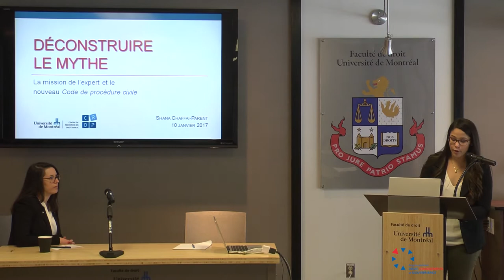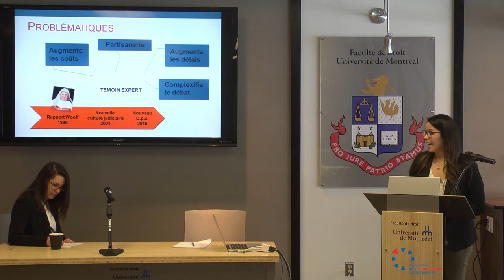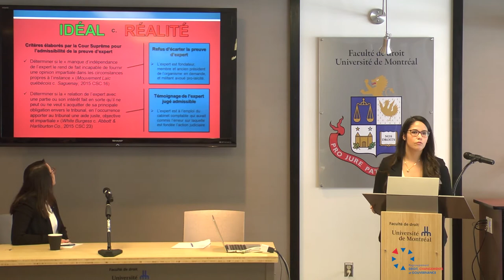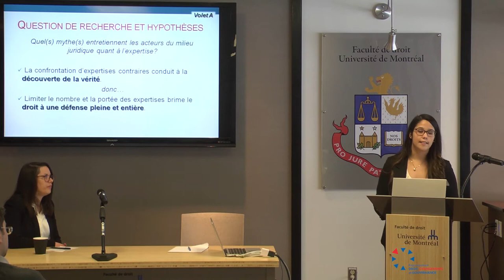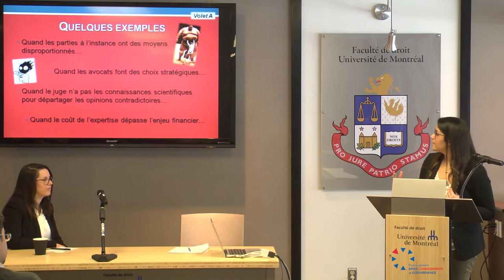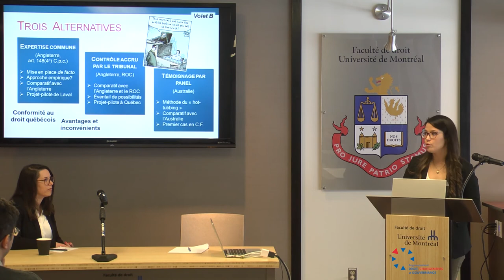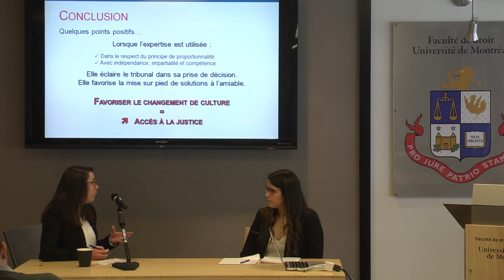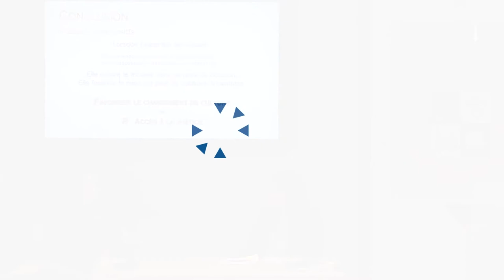Shana Chaffai-Parent | La mission de l’expert judiciaire et le nouveau Code de procédure civile